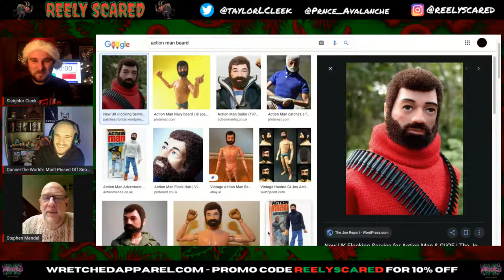REELY SCARED - Jack Frost Watch-A-Long feat. Rob LaBelle & Stephen Mendel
Happy Reelydays, ghouls & goblins! Cozy up with some cookies and eggnog and join us for a Reely Scared live watch-a-long of 1997's snowman slasher Jack Frost! The film is available on Prime Video and streaming on Tubi for free! Hit play with us and have a holiday horror movie night!